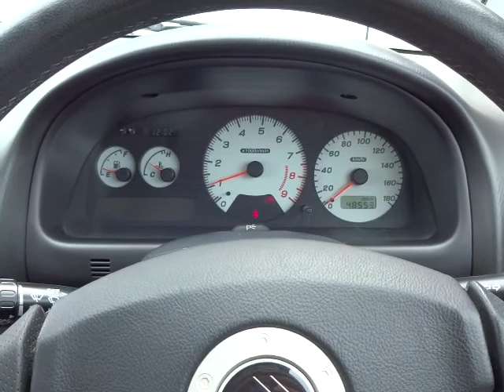スバル GC8 インプレッサ WRX エンジン音 (A052)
スバル GC8 インプレッサ WRX エンジン音

sakucity nagano
Models. Valid